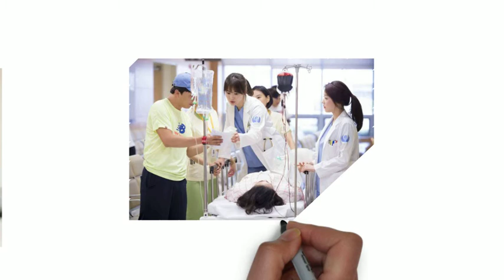Dr white kot q pahnte hai डॉक्टर व्हाइट कोट क्यों पहनते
||doctor white coat kyu pahanti hai||डॉक्टर व्हाइट कोट क्यों पहनते है||why doctor wear white coat and lawyer wear black in hindi ||SUCCESS TAK||